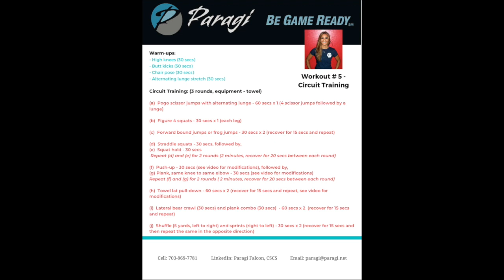Workout #5 - Circuit Training